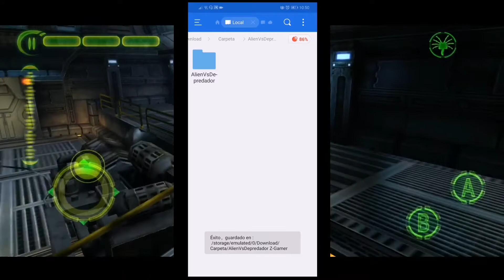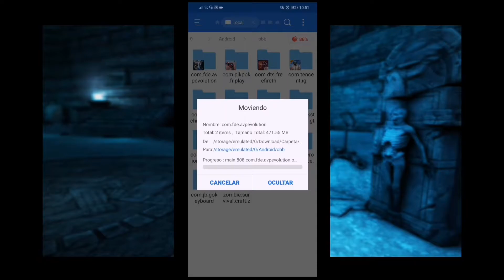ALIEN VS DEPREDADOR EVOLUTION PARA ANDROID (APK) - CLASICOS ANDROID #4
💠Bueno, bienvenido al canal si eres nuevo y si eres suscriptor gracias por apoyarme. 🌟

🔘Si el video te ha gustado deja tu like o dislike, el punto es hacerme saber si te gusto o no.
Dejame un comentario si quieres ver algun video en especial (app hackeada, tutorial, game play, etc.) 🎮

🔴Sin rodeos aqui esta el
LINK DEL ARCHIVO .ZIP:

UNETE A ESTA NUEVA COMUNIDAD, CONOCE GENTE NUEVA, AMIGOS, JUGUEMOS JUNTOS Y GRABEMOS VIDEOS, ESTE ES EL LINK DEL NUEVO GRUPO DE WHATSAPP!!  💙📱🔥🎮

🔥CLASICOS ANDROID📱

Unlocker 10,000 suscriptores

⚫DATOS TECNICOS

🔴Grabador de pantalla usados
🔹Az screen recorder
🔹Screen recorder

🔹PowerDirector
🔹Kinemaster Pro

🔴Miniaturas Realizadas Con
🔹Photo Editor
🔹Picsart
🔹Ps touch